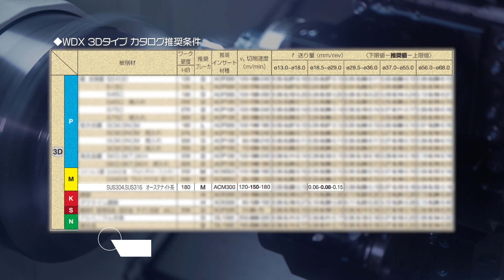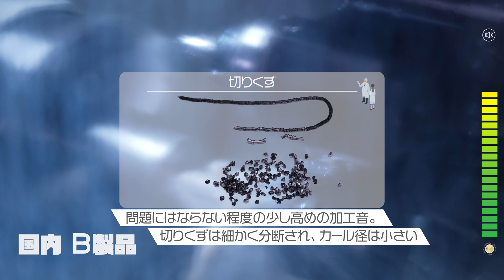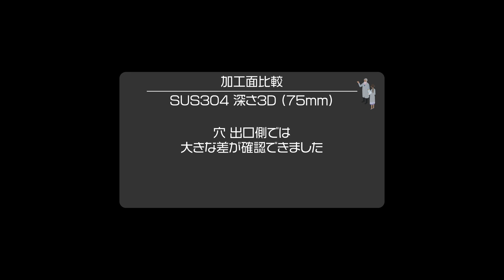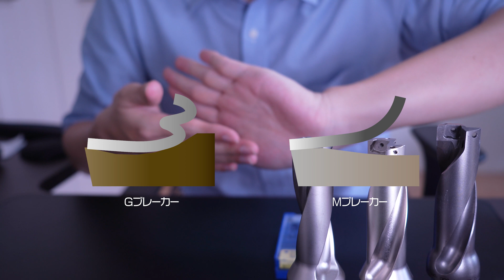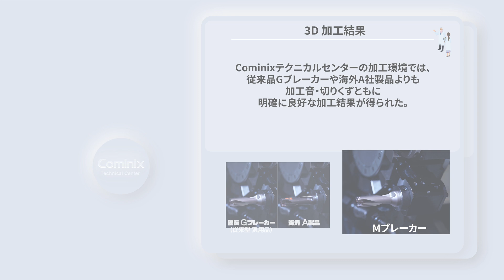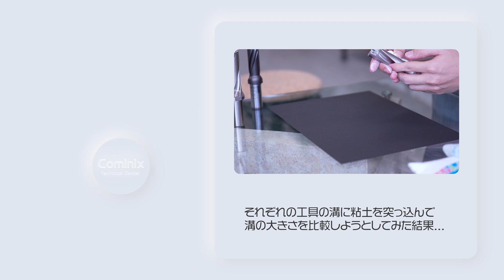テストレビュー【住友WDX ステンレス用Mブレーカー】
動画説明🚩住友電工のチップ式ドリルWDXにステンレス用の新ブレーカーが登場。
切り屑処理、加工面品位、寿命を従来ブレーカや他社製品と比較してみました。

-English subtitle
(translated by Chiho Nishibata & yuki takashima)

◆ご紹介工具
【切りくずと加工面比較時のΦ25 x 3Dタイプ】
住友WDXホルダー：WDX250D3S25
Gブレーカー：WDXT073506-G　ACP300
Mブレーカー：WDXT073506-M　ACM300

【耐久テスト Φ13x4D】
住友WDXホルダー：WDX130D4S20
Mブレーカー：WDXT042004-M　ACM300

0:00 導入
0:25 GとMブレーカーそれぞれの切りくず比較
0:58 他社製品を含めた加工音・切りくず比較
2:21 加工面の比較
2:52 国内B社製品との耐久テスト
3:25 チップの摩耗量比較
3:41 工具の詳細の説明
5:59 まとめ